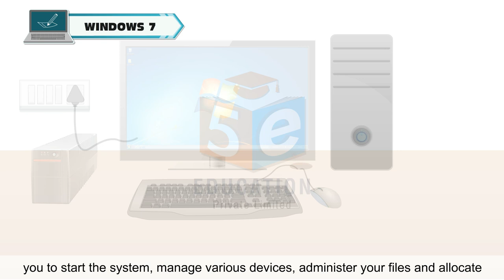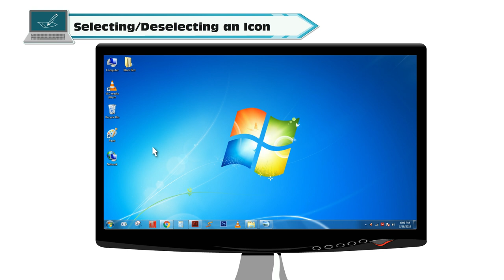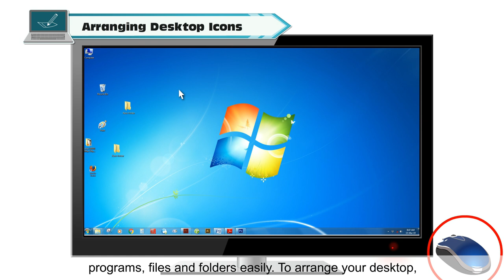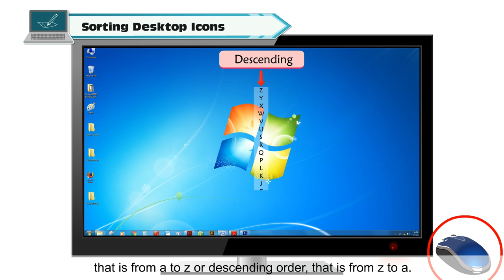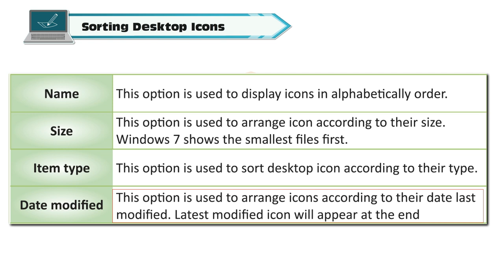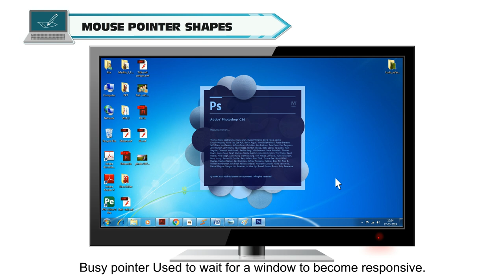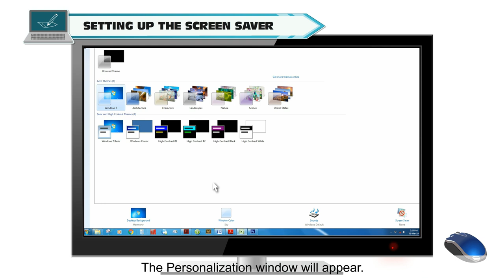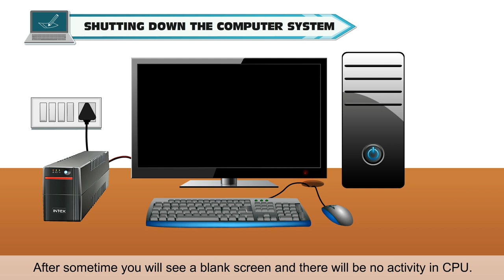UNDERSTANDING WINDOW 7 CLASS-3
TOPIC  :  ( UNDERSTANDING WINDOW 7  )
CLASS : 3